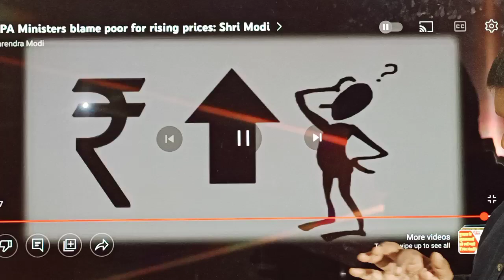సిలిండర్ ధరను పెంచిన మన్మోహన్ సింగ్ ను కడిగి పారేసిన మోడీ